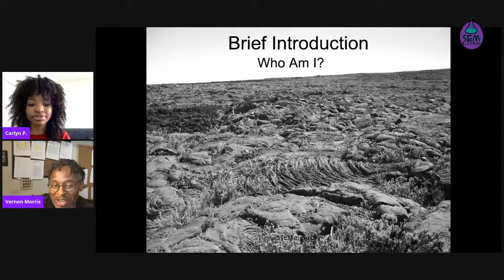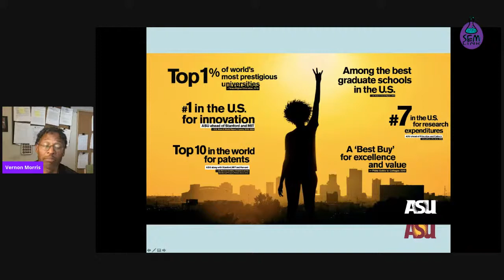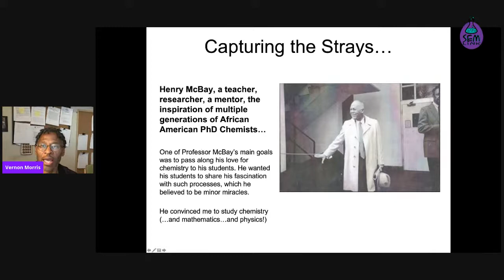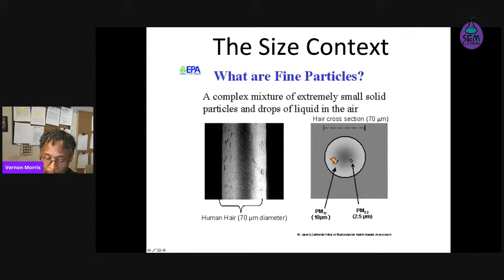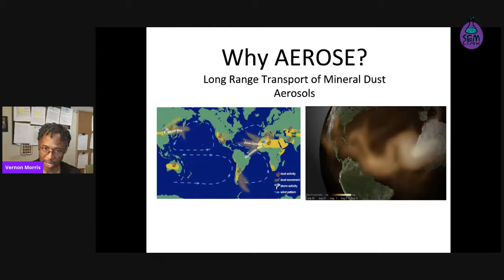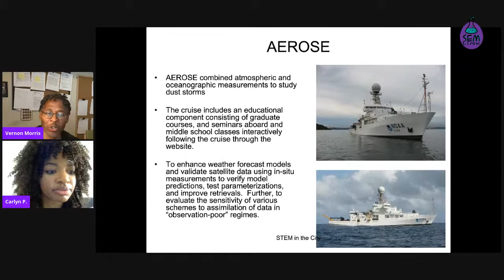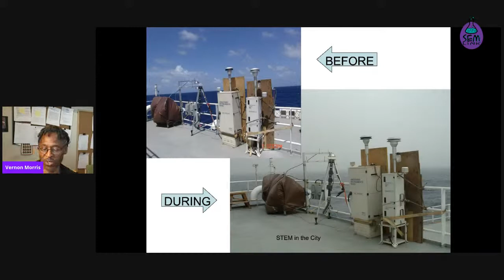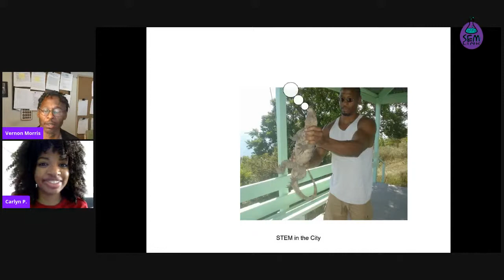STEM in the City: The Hidden Influence of Dust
Did you know that  dust particles from one corner of the world can travel and expand for thousands of miles. Whether here on earth of beyond the planetary systems, dust plays a bigger role than you would expect. In this STEM in the City workshop Dr. Vernon Morris, an atmospheric chemist and Senior Sustainability Scientist at Arizona State University and the Director of the School of Mathematical and Natural Sciences will share his career journey and research.